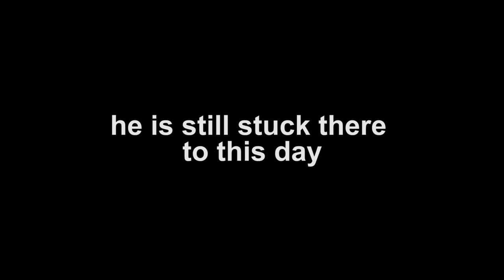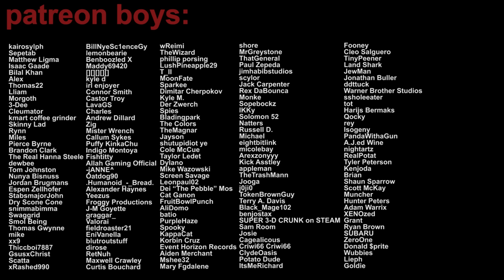trolling salty roleplayers on gmod police rp